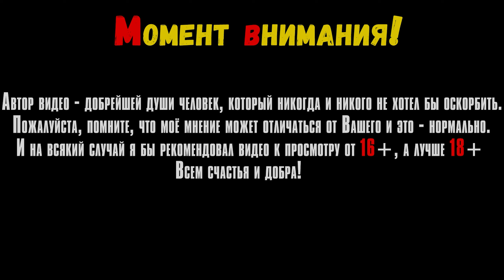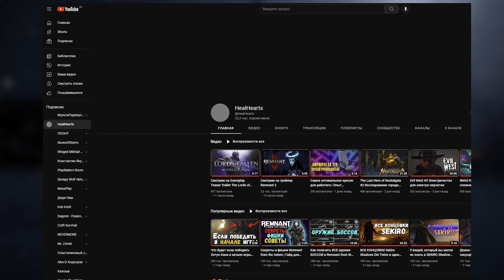偏差者 DEVIATOR - Hollow Knight, который мы заслужили!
В этом видео мы посмотрим на игру DEVIATOR на ПК.

Таймкоды в видео:
Треки из видео:
ИНФОРМАЦИЯ ОБ ИГРЕ:
Deviator is a Metroidvania game centered around deflect, featuring exquisite 2D hand-drawn visuals. Exploring unknown wilderness and mysterious cities, delving into enigmatic realms of consciousness and encountering peculiar creatures. Try to find the truth behind this chaotic world.